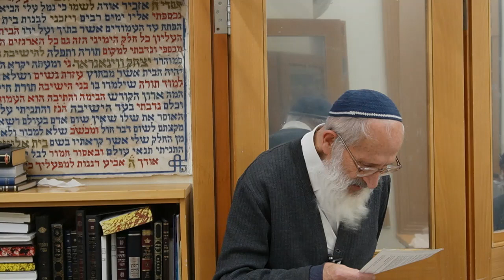פרשת יתרו | קדושת הכלל עמ''י השכל של האנשות - הרב שלמה אבינר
תאריך:  י''ח שבט תשפ"ג